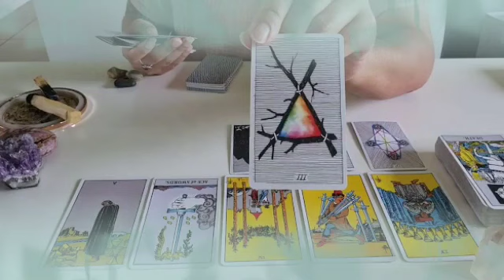برج السرطان من 22 إلى 2 نيسان 2023 // أجهز لهذا الشىء🤭يعود ولكنه لن يتغير😔وقت التنفيد قد حان💘👰